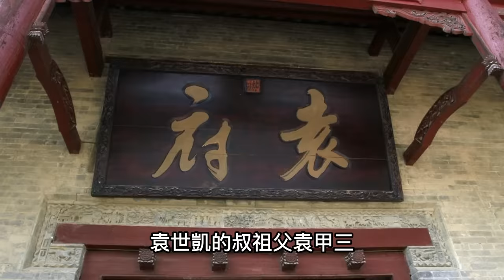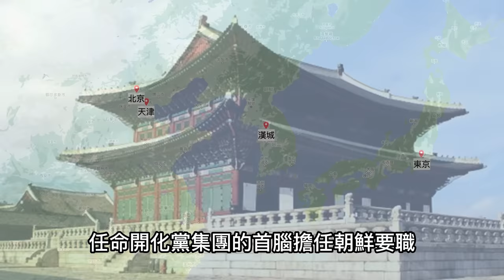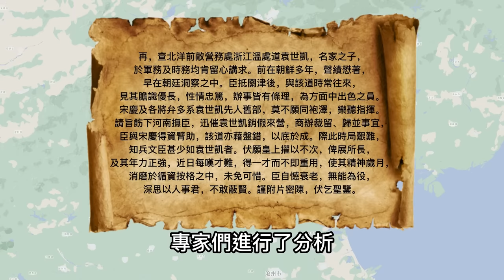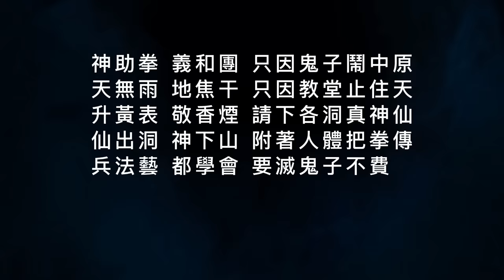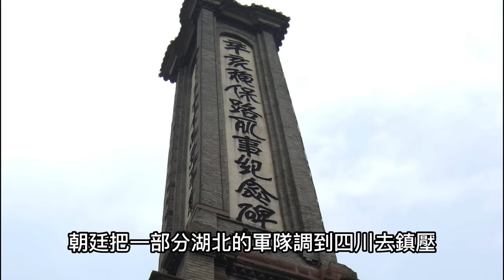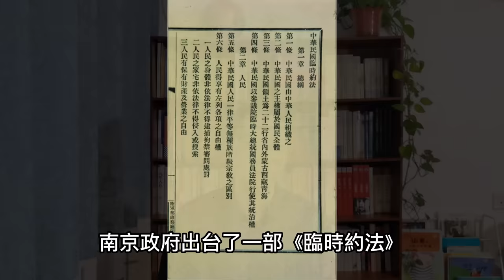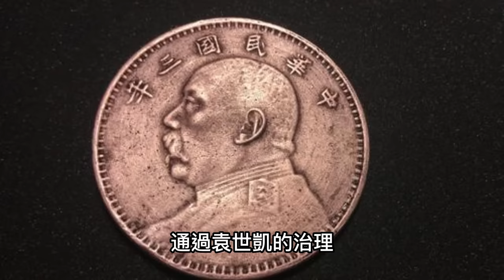袁世凱（合集） | 2個小時帶你看懂從晚清滅亡到民國誕生 | 甲午戰爭 | 戊戌變法 | 庚子國變 | 辛亥革命 | 武昌起義 | 恢復帝制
＼為説歷史公開課／

袁世凱的一生貫穿了晚清的滅亡到民國的誕生。
在晚清到民國的所有大事件中，包括甲午戰爭、戊戌變法、庚子國變、辛亥革命、建立民國、恢復帝制。
在這些大事件中，他都在事件的核心，扮演了重要角色。
在後世的敘述中，袁世凱一直是負面的形象。
大家聽到的關於袁世凱，好像只有竊國大盜、開倒車，這裡兩個貶義的詞彙。
那真實的袁世凱是什麼樣子呢？真的是完全負面的嗎？
今天，我們就來聊腳袁世凱。同時，通過對袁世凱的記敘，也來聊聊清末民初那段兒塵封的歷史。

2.袁世凱 |  北洋班底為何死心塌地 |  戊戌變法的真相是什麼 |  小站練兵 |  戊戌變法

3.袁世凱 | 庚子國難與東南互保 | 慈禧為什麼向十一國宣戰 | 義和團運動 | 庚子拳變 | 庚子拳亂 | 庚子國變 | 八國聯軍